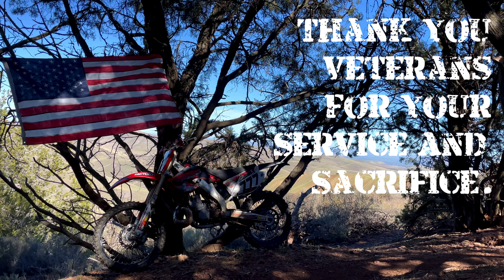Another Moto Vlog - Carnegie SVRA - Ep.5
Another Moto, another adventure! Episode number 5 had to come from none other than the local hills of Carnegie SVRA. Grab a seat, it’s trail time! 👊🏼✊🏼✊🏼